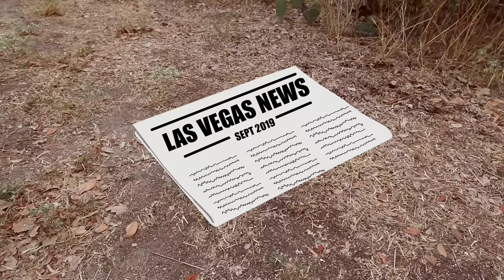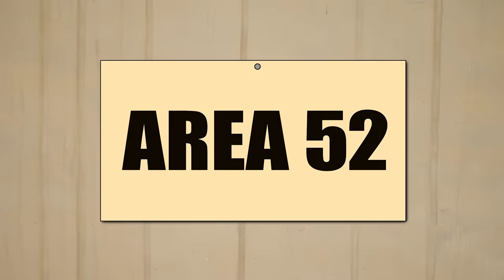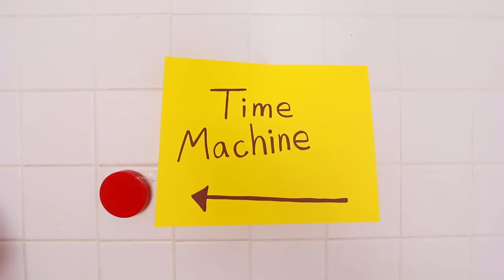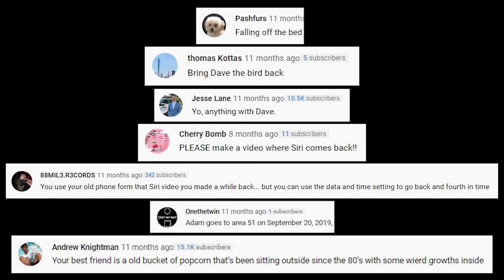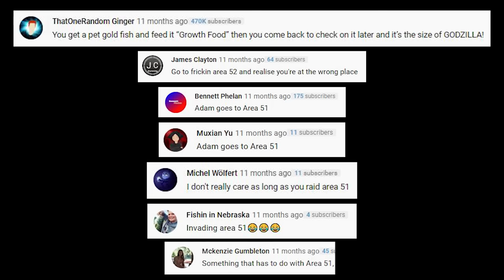You Wrote The Script, I Made It A Movie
I combined your comments and turned them into a movie! It took me over a month to animate and edit all of this subscriber collab!!!

I was featured in a MrBeast video today in a challenge for small YouTubers!!! They're the FUTURE of YouTube, and such talented guys, here are their links: